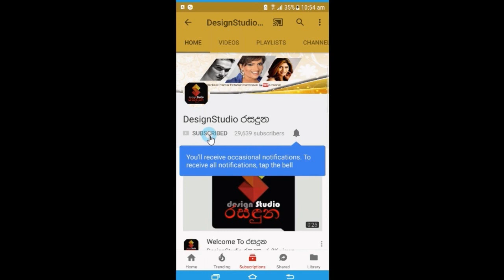සුජානි මේනකා ඇගේ උපන්දිනය ආදරණීය සැමියා බිමල් ජයකොඩි එක්ක ජයටම සමරපු හැටි Sujani Menaka birthday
කාටත් ආදර්ශවත් යුග දිවියක් ගෙවන සුජානි මේනකා ඇගේ උපන්දිනය ආදරණීය සැමියා බිමල් ජයකොඩි එක්ක ජයටම සමරපු හැටි මෙන්න. sujani menaka Birthday Celebration